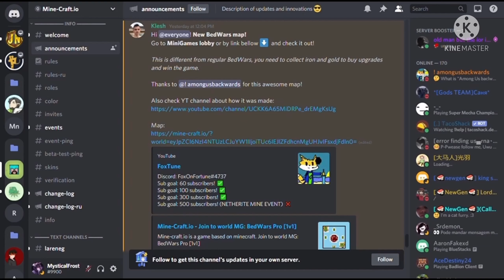Building a Snow Theme Skywars Map ❄️ (Minecraft.io)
Any Suggestion ? Comment it !
🔥Other Channels